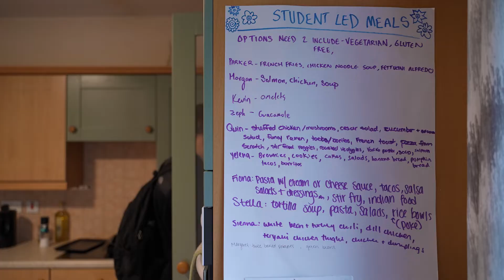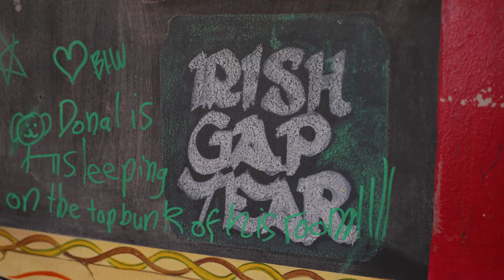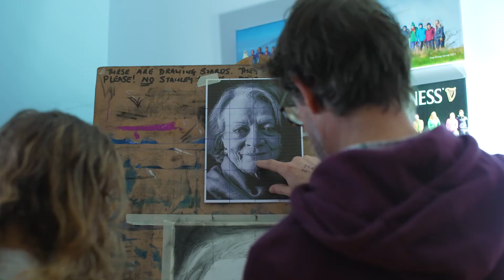A Day in the Life of our Irish Arts and Culture Program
This video was filmed on our Fall 22 program to give a feel for what a day in the life of a student on our Irish Arts and Culture Program is like.